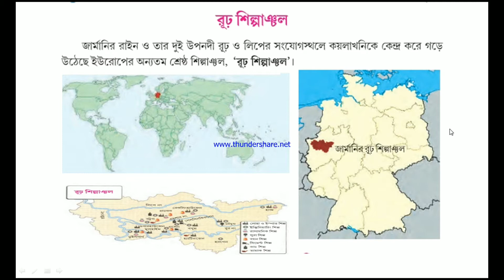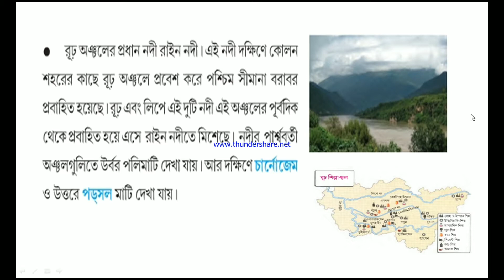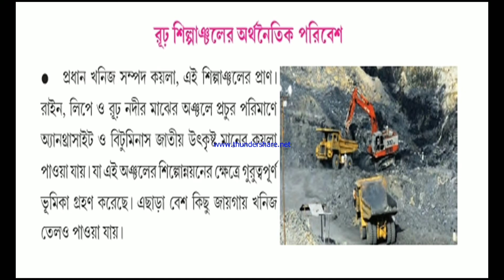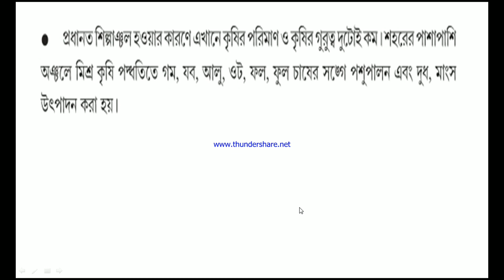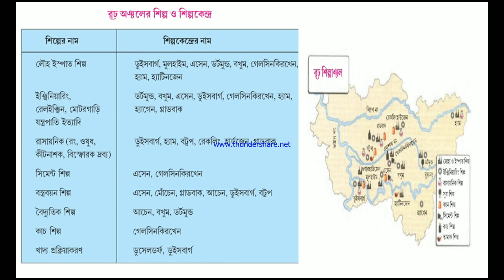Class 7 Geography Chapter 11. ইউরোপ মহাদেশ. রূঢ় শিল্পাঞ্চল